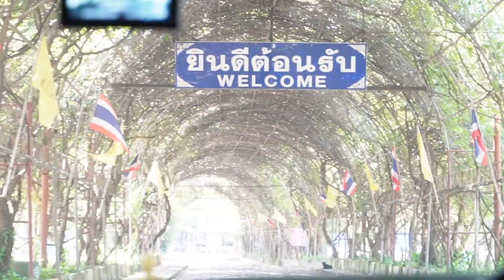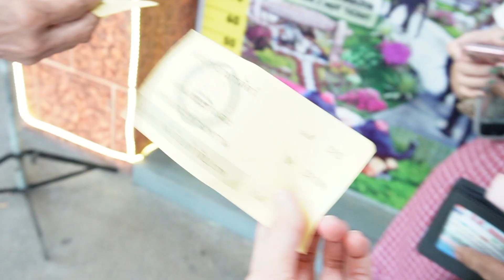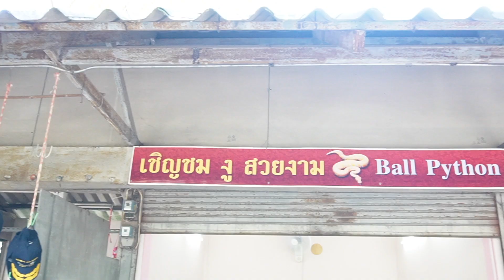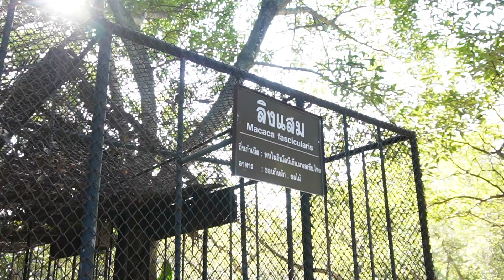ฟาร์มจระเข้สามพราน นครปฐม ขี่ช้าง จับจระเข้ ในราคา 150 บาท! Samphran Elephant Ground & Zoo, Thailand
Suan Samphran Nakhon Pathom, Thailand
Elephant ground and zoo 🐘

I would be very happy if my videos could be interesting or useful for you guys in one way or the other 😆

Feel free to give me any suggestions or comments down below.